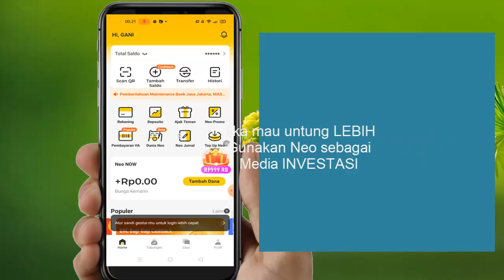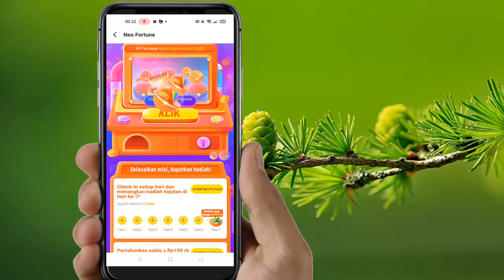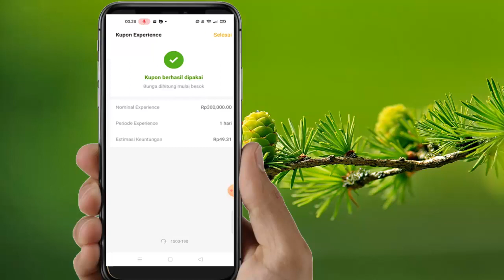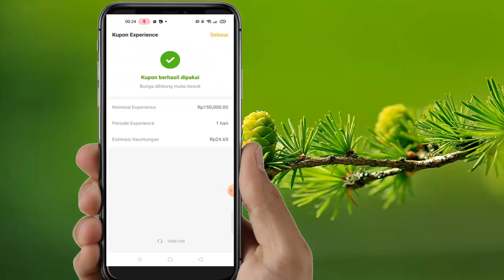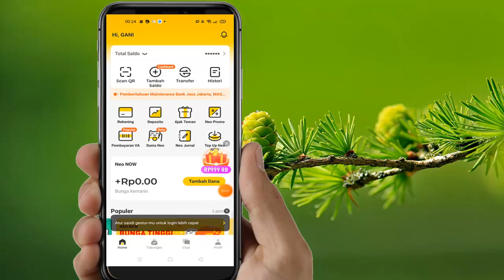Kesempatan dapat Neo Fortune 2x dalam 1 hari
Simak dalam video ini bagaimana bisa mendapat NeoFortune 2x dalam 1 hari